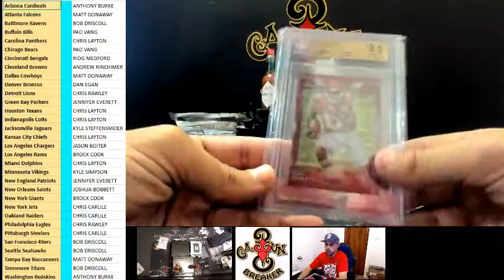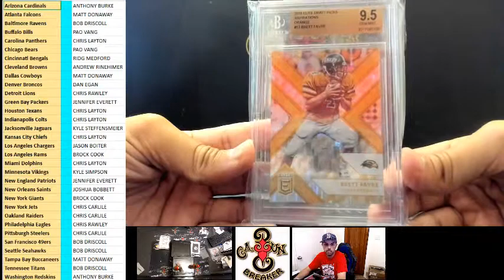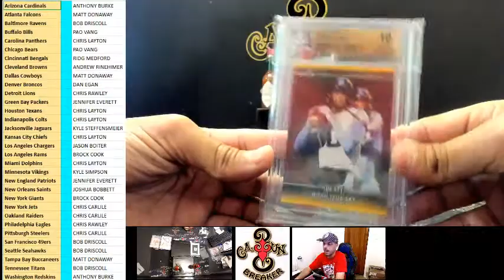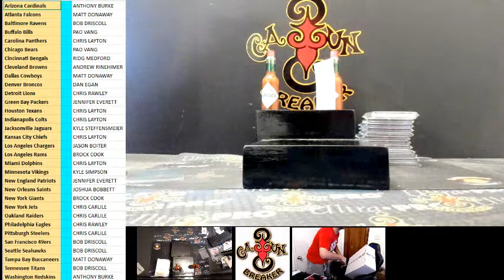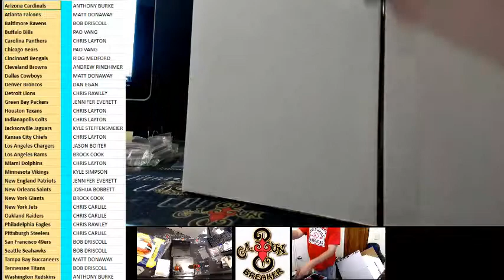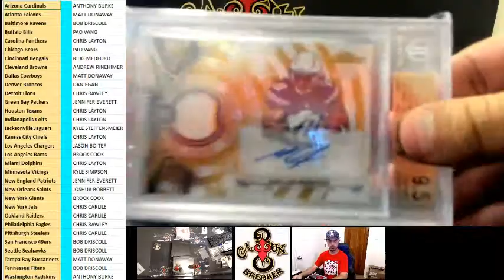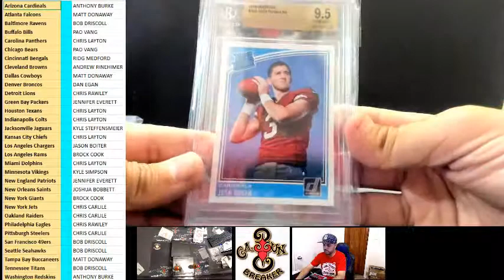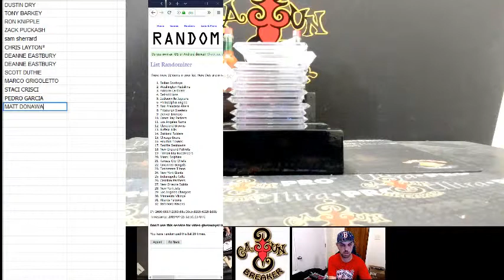CAJUNBREAKER 2019 GOLD RUSH TRIFECTA/GEM MINT #8 4-24-2019